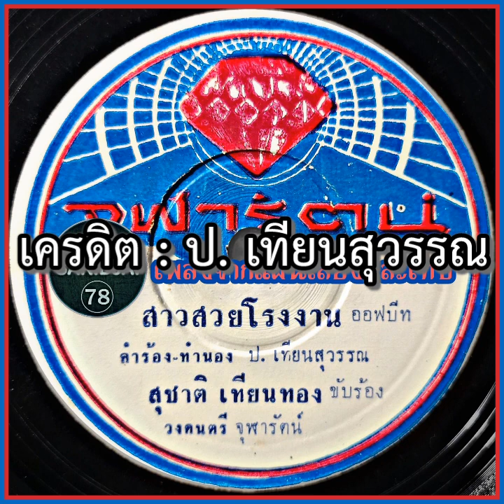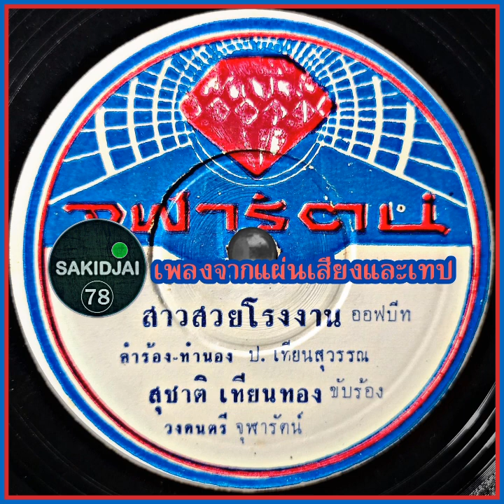สุชาติ เทียนทอง - สาวสวยโรงงาน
เครดิต : ป. เทียนสุวรรณ